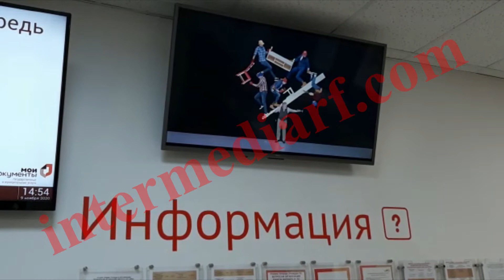Стартовало размещение рекламы банка ПАО "Росбанк" на мониторах в МФЦ в Астрахани